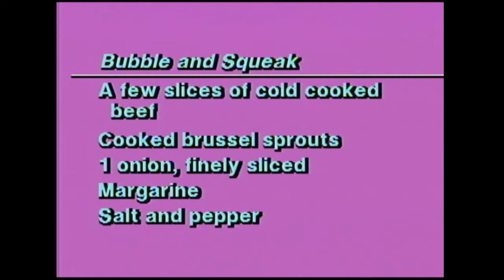Cookin' Cheap 618 - Merry Olde England